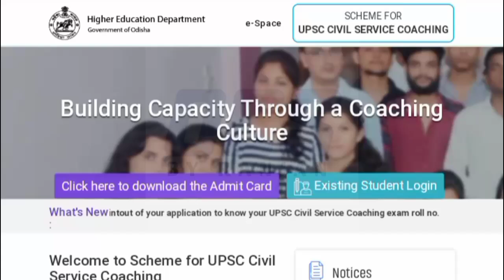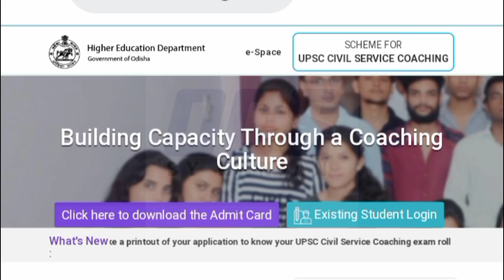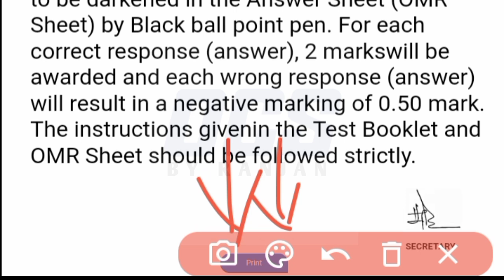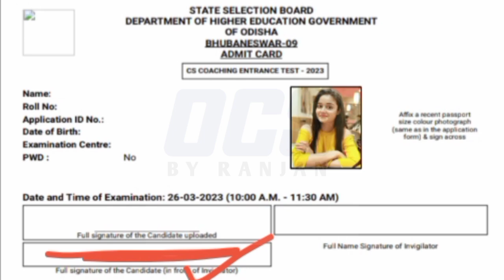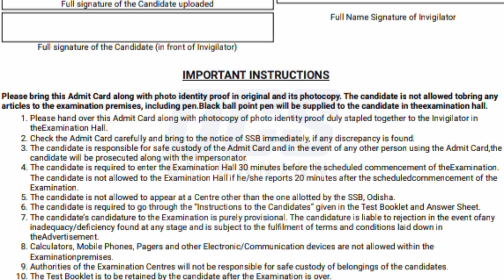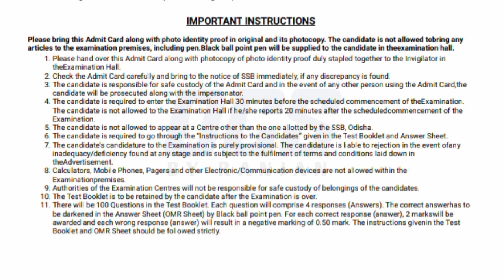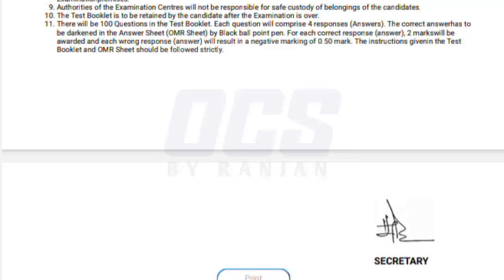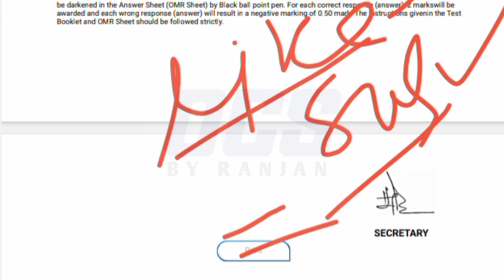CS COACHING ENTRANCE TEST 2023 ADMIT CARD DOWNLOAD STEP BY STEP PROCESS ODISHA/IMPORTANT INSTRUCTION